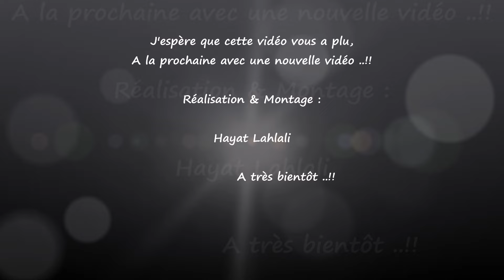L'manghoub fèves sèches en sauce tomate à la marocaine 😋 الفول المنجوب بطريقة شتوية صحية ولذيذة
📢 All languages are available in the video. Click the [cc] icon on the upper right corner of the video and the three dots on the upper right, you can enable subtitles according to your language 👆
📢Toutes les langues sont disponibles dans la vidéo. Cliquez sur l'icône [cc] dans le coin supérieur droit de la vidéo et sur les trois points en haut à droite, vous pouvez activer les sous-titres en fonction de votre langue 👆
📢 Im Video sind alle Sprachen verfügbar. Klicken Sie auf das [cc]-Symbol in der oberen rechten Ecke des Videos und die drei Punkte oben rechts, Sie können Untertitel entsprechend Ihrer Sprache aktivieren 👆

🥣INGRÉDIENTS 🥣
500 g de fèves séchées à tremper la veille
2 oignons émincés
3 gousses d'ail
1 tomate fraiche
2 càs de persil et coriandre
1 ças de paprika -½ càc de poivre
½ càc du cumin- ½ càs du sel
1 càs de tomates concentrée
½ verre de l’huile d’olive
Eau suffisant pour couvrir les fèves

🥣المكونات 🥣
500 غرام من الفاصوليا المجففة المنقوعة في اليوم السابق
2 بصل مفروم
3 فصوص من الثوم
1 طماطم طازجة
2 ملعقة كبيرة بقدونس وكزبرة
1 ملعقة صغيرة بابريكا - ½ ملعقة صغيرة فلفل
½ ملعقة صغيرة كمون - ½ ملعقة صغيرة ملح
1 ملعقة كبيرة طماطم مركزة
½ كوب زيت زيتون
كمية كافية من الماء لتغطية الفول

🥣INGREDIENTS 🥣
500 g of dried beans to soak the day before
2 chopped onions
3 cloves of garlic
1 fresh tomato
2 tbsp parsley and coriander
1 tsp paprika - ½ tsp pepper
½ tsp cumin - ½ tsp salt
1 tbsp. concentrated tomatoes
½ glass of olive oil
Enough water to cover the beans

🥣ZUTATEN 🥣
500 g getrocknete Bohnen zum Einweichen am Vortag
2 gehackte Zwiebeln
3 Knoblauchzehen
1 frische Tomate
2 EL Petersilie und Koriander
1 TL Paprika – ½ TL Pfeffer
½ TL Kreuzkümmel – ½ TL Salz
1 EL konzentrierte Tomaten
½ Glas Olivenöl
Genug Wasser, um die Bohnen zu bedecken

🥣INGREDIENTI🥣
500 g di fagioli secchi da mettere in ammollo il giorno prima
2 cipolle tritate
3 spicchi d'aglio
1 pomodoro fresco
2 cucchiai di prezzemolo e coriandolo
1 cucchiaino di paprika - ½ cucchiaino di pepe
½ cucchiaino di cumino - ½ cucchiaino di sale
1 cucchiaio di pomodori concentrati
½ bicchiere di olio d'oliva
Abbastanza acqua per coprire i fagioli

🥣ИНГРЕДИЕНТЫ 🥣
500 г сушеной фасоли замочить накануне
2 нарезанные луковицы
3 зубчика чеснока
1 свежий помидор
2 столовые ложки петрушки и кориандра
1 чайная ложка паприки - ½ чайной ложки перца
½ чайной ложки тмина – ½ чайной ложки соли
1 столовая ложка концентрированных помидоров
½ стакана оливкового масла
Воды достаточно, чтобы покрыть бобы.